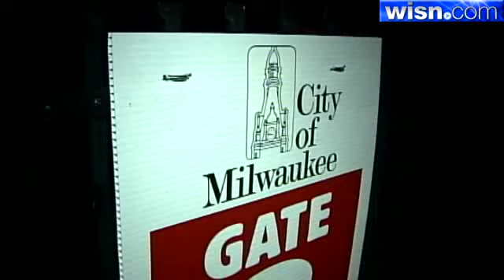Democrats Put High Speed Rail On Hold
Supporters of Wisconsin's high speed rail put it on hold after the election.